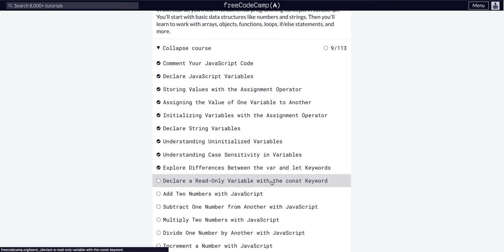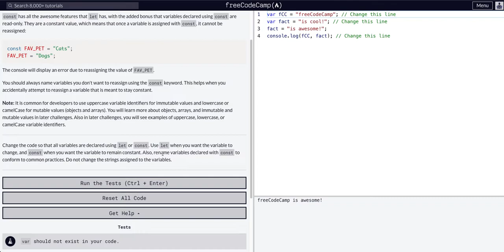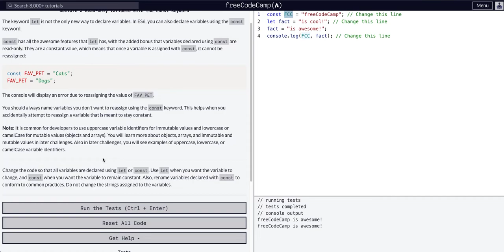Declare a Read-Only Variable with the const Keyword - Free Code Camp Help - Basic Javascript - FCC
Free Code Camp Material - To help you learn and walk through step-by-step.

 JavaScript Algorithms and Data Structures Section
Basic Javascript Sub-Section
Declare a Read-Only Variable with the const Keyword Challenge